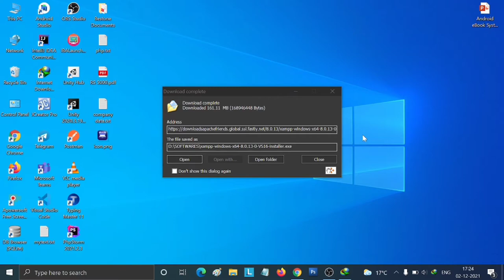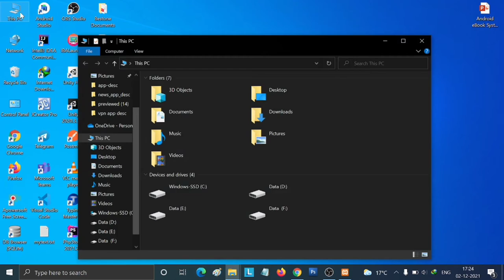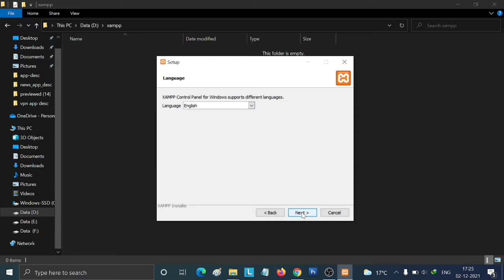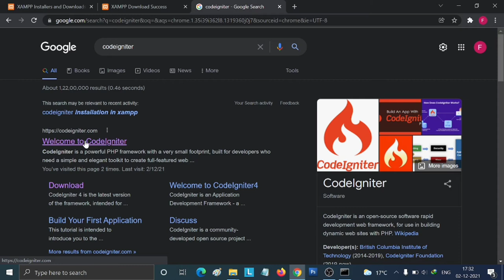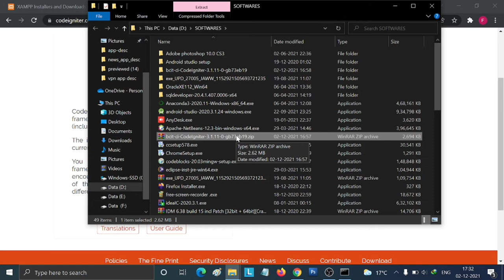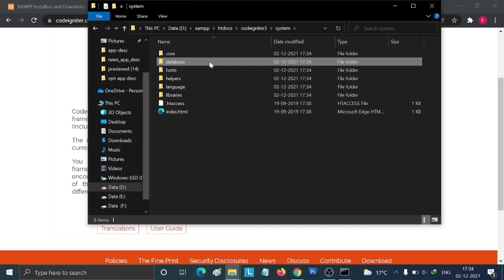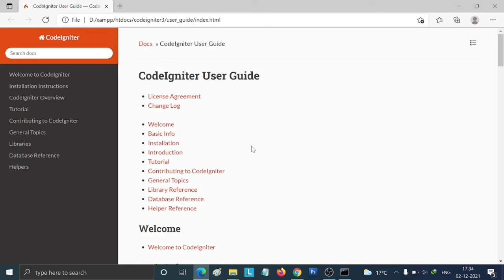Codeigniter download and Install | Configure Codeigniter | Full setup Codeigniter with Xampp | ci3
In this video I will show you How to install Codeigniter download and Install | Configure Codeigniter3 Stable version | Full setup Codeigniter with Xampp | ci3 Windows (64-bit).

About Codeigniter:
CodeIgniter is a powerful PHP framework with a very small footprint, built for developers who need a simple and elegant toolkit to create full-featured web applications.